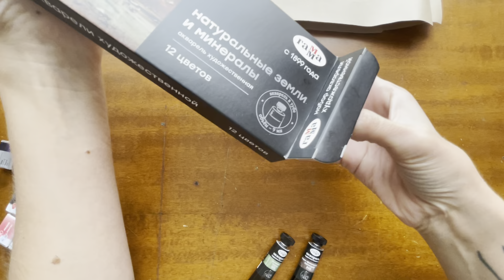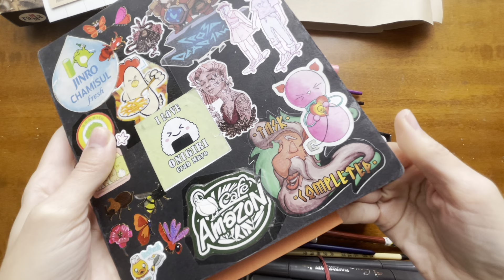Худ материалы за июнь-июль 2023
Мой закуп худ.материалов за июнь и июль 2023.
Я не очень часто закупаюсь, но если этот чудный момент и насется то гребу МНОГА)
Видео про то что нагребла за 2 месяца, которые я находилась дома, после долгой поездки.
Весь арт хлам будет жестоко использован на рисование картиночек :3